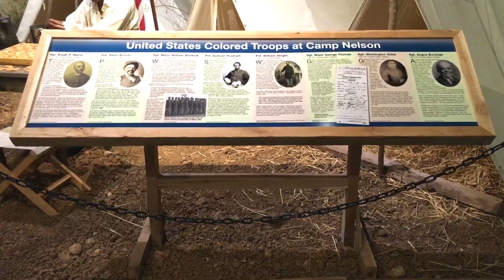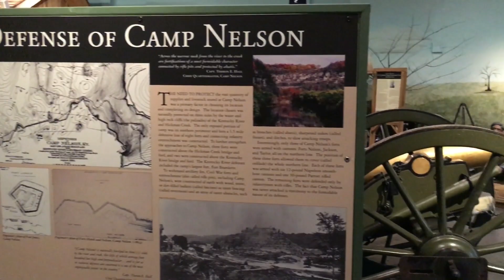History in the News: Camp Nelson Becomes National Monument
On October 27, U.S. Secretary of the Interior Ryan Zinke and Congressman Andy Barr announced that Camp Nelson in Jessamine County has been named a National Monument.

Founded as a supply depot in 1863, Camp Nelson became one of the largest recruiting grounds for African American soldiers who served in the Union army.

This designation—which will make Camp Nelson similar to a National Park—will undoubtedly bring greater recognition and visitation to this important Civil War site.

In this video, KHS History Advocate Stuart Sanders speaks with Congressman Barr and other officials about what this designation means for Camp Nelson.